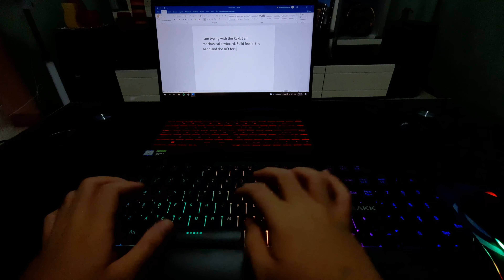Rakk Sari Gaming Keyboard, Budget and Quality! (Unboxing + Mini-Review)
Solid nga ba ang isang budget na gaming keyboard? Unbox natin yan at i-test natin kung maganda!

Please like and follow our Facebook Gaming Page!